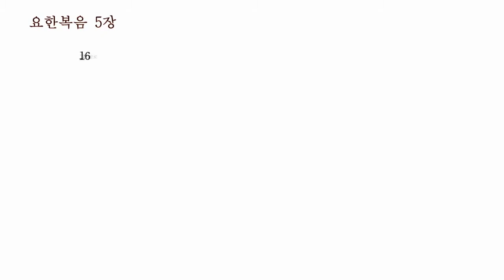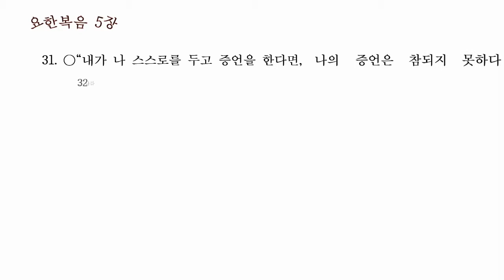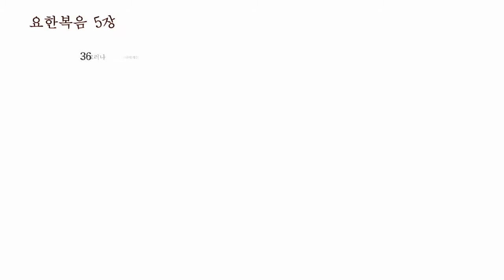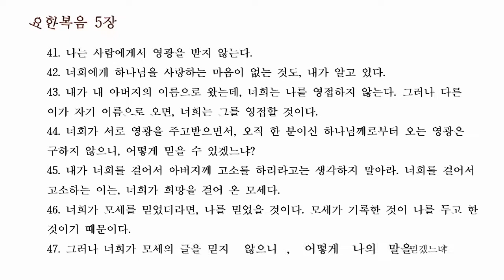요한복음(표준새번역) 4장~5장 통독